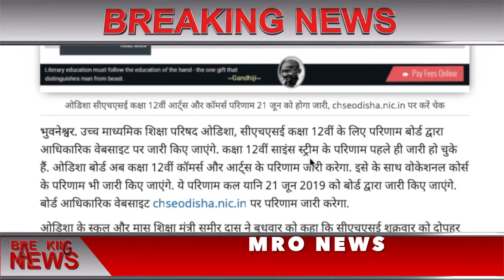Odisha CHSE 12th Result 2019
Odisha CHSE +2 Result 2019 ,Odisha CHSE 12th Result 2019 ,,,

Odisha CHSE +2 Result 2019: ओडिशा सीएचएसई कक्षा 12वीं आर्ट्स और कॉमर्स परिणाम 21 जून को होगा जारी, chseodisha.nic.in पर करें चेक
Odisha CHSE +2 Result 2019: उच्च माध्यमिक शिक्षा परिषद ओडिशा, सीएचएसई कक्षा 12वीं आर्ट्स और कॉमर्स स्ट्रीम 2019 परीक्षा के लिए परिणाम कल यानि 21 जून को जारी करेगा. परिणाम आधिकारिक वेबसाइट chseodisha.nic.in पर जारी किए जाएंगे. ओडिशा बोर्ड पहले ही साइंस स्ट्रीम का परिणाम जारी कर चुका है. आर्ट्स और कॉमर्स स्ट्रीम के छात्र अपने परीक्षा परिणाम आधिकारिक वेबसाइट पर आसानी से चेक कर सकते हैं. जानें परिणाम चेक करने की प्रक्रिया.